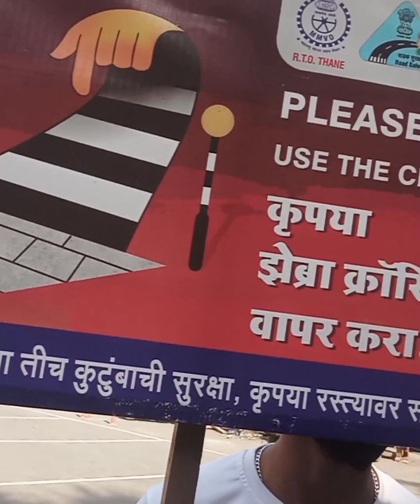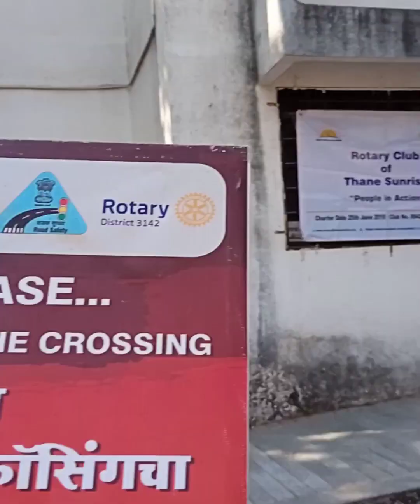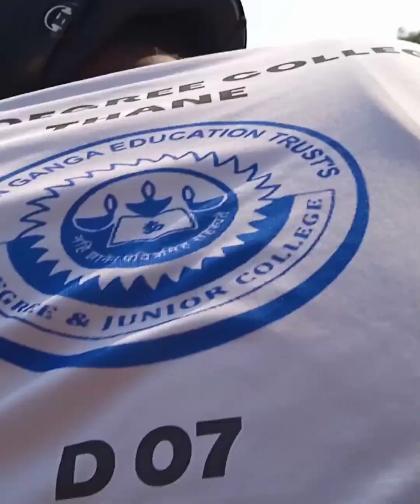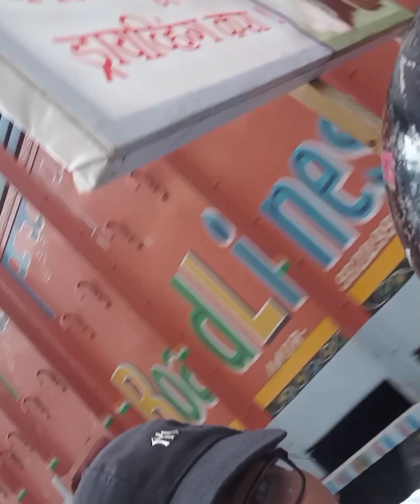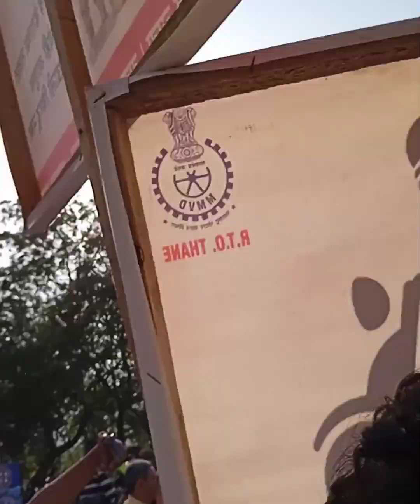Bick rally and organ donation camp.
RTO organized an bich rally for organ donation awareness and road safety.